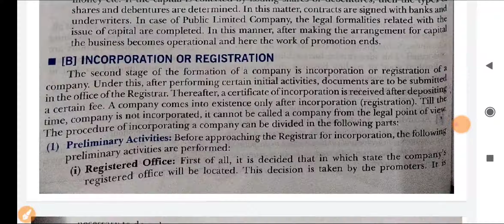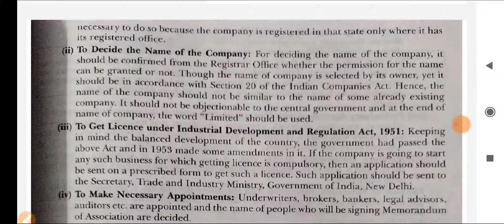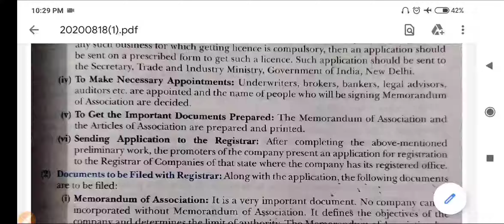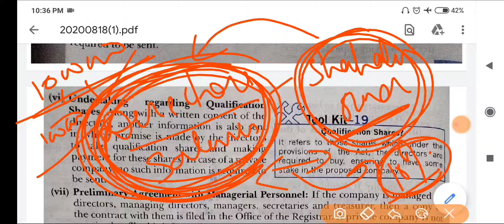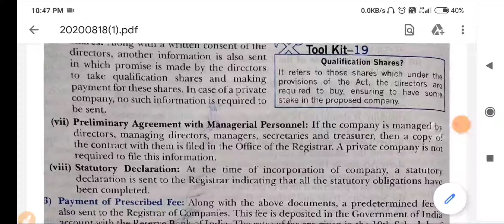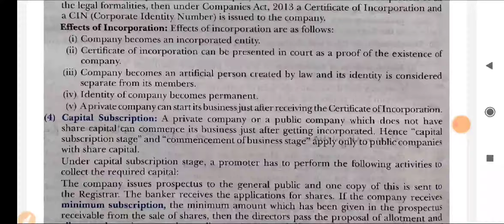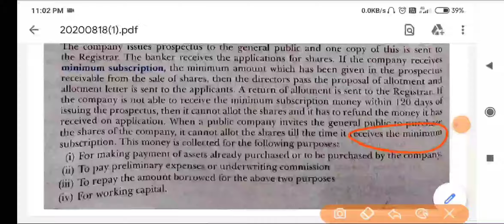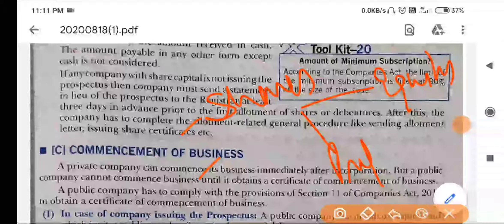#2, Formation of Company - Incorporation Or Registration |Class 11th |Business Studies